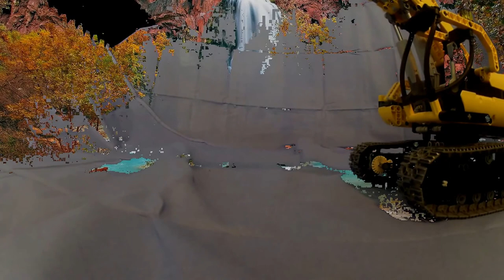Breaking news - Video Excavator,Excavator Acident | RAW FOOTAGE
Breaking news - Video Excavator,Excavator Acident
Caterpillar Inc. (Organization), Big, Action, Excavator, bagger, baggern, tipper, wedico, Liebherr Group (Organization), 1:14.5, 1:16, bremen, germany,
Video Excavator,Excavator Acident | RAW FOOTAGE
Video Excavator,Excavator Acident